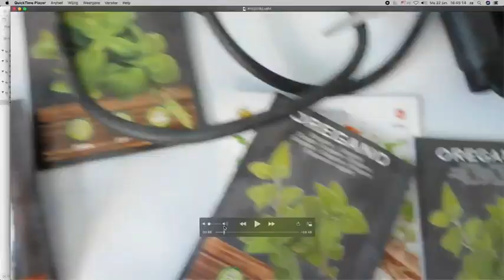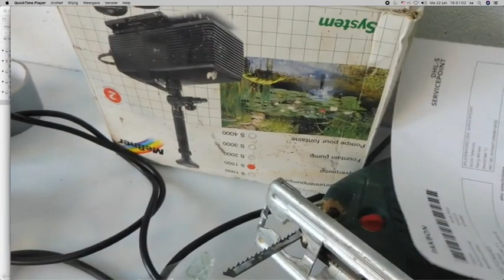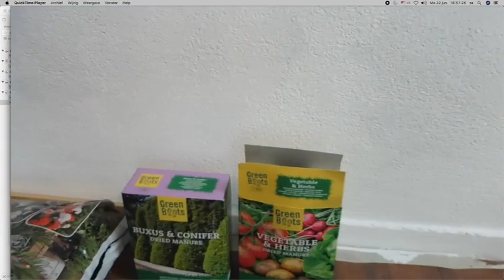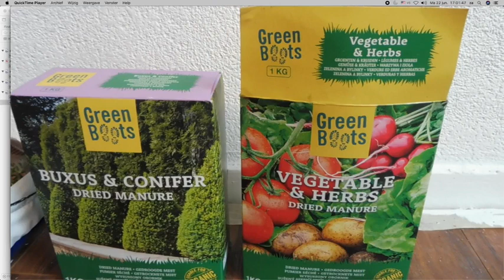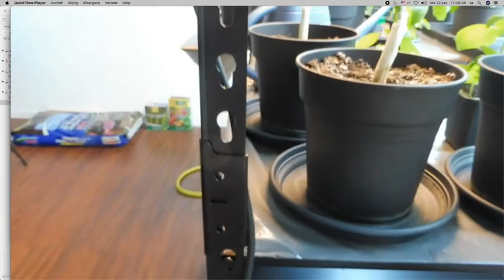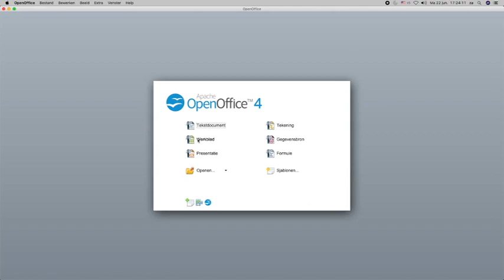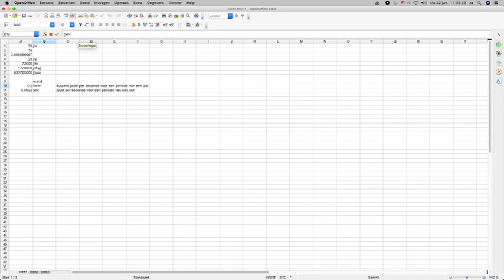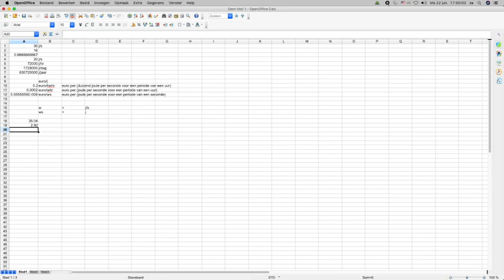Nieuws736 Update mijn kweekkamer Veel Tips